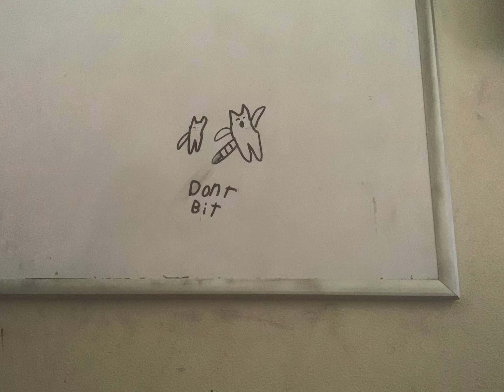Mittens the cat